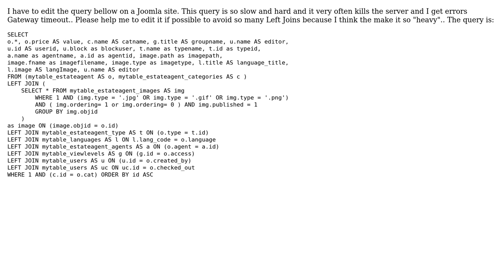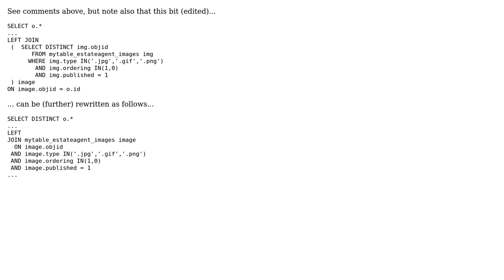How to edit this very complicated Joomla query that kills the server?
With thanks & praise to God, and with thanks to the many people who have made this project possible! You are responsible for your own actions.